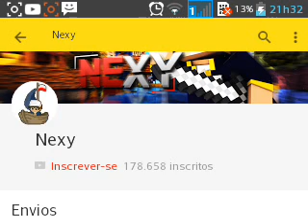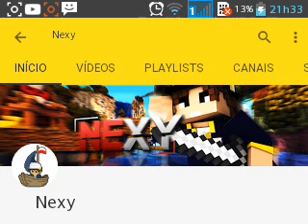Gringo está Denunciando Canais De MCPE BRS ASSITAM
Vamos mostrar quem é que manda aqui é BR na veia